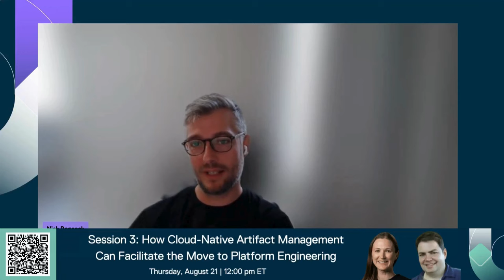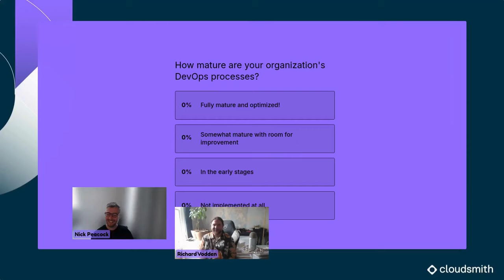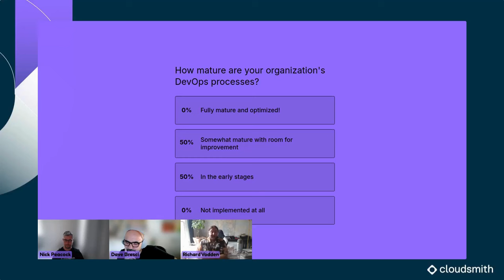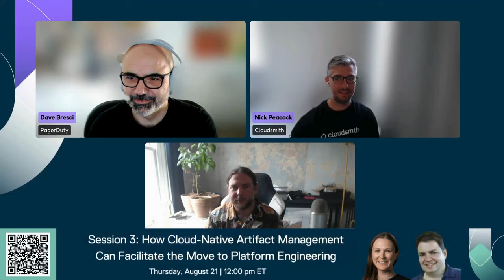A Roadmap to Evaluating your Organization’s DevOps Maturity